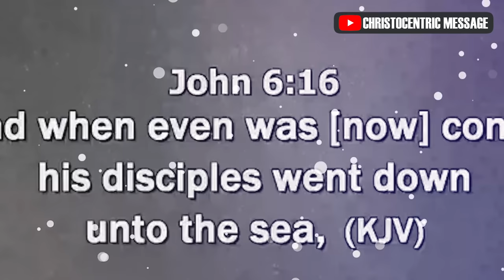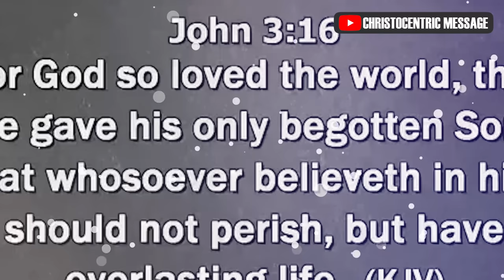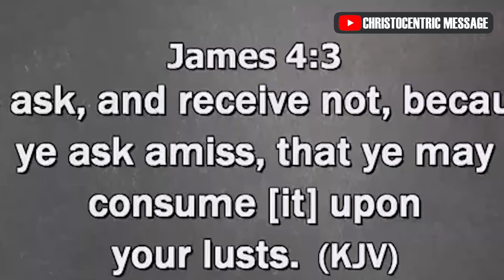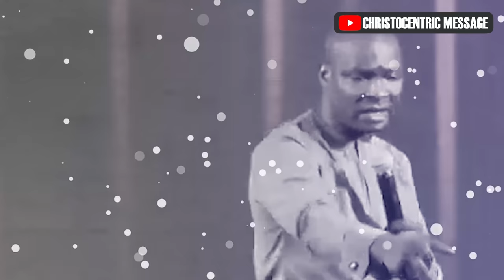[@3:00AM] POWERFUL IMPARTATION and PRAYER SESSION by APOSTLE JOSHUA SELMAN